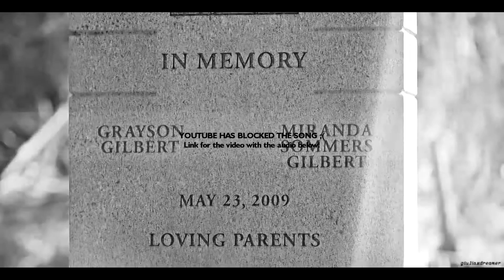▪ The Vampire Diaries [tribute]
Better in HD [720p or 1080p] + headphones

And remember to comment here below after watching it.

As you maybe know, I'm not good to externalize my feelings, but I hope they have emerged in this video!

» Fandom I the vampire diaries
» Program I sony vegas pro 13
» Coloring I belovesick (+ one changes)